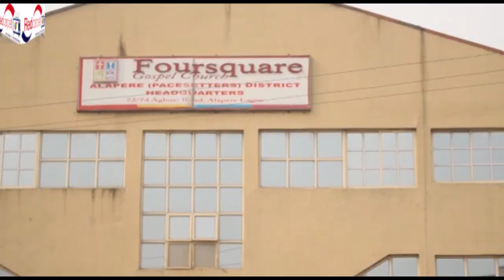WEDDING OF TENIOLA AYENI-AGORO & SEYIFUNMI KOLAWOLE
Wedding of class and sophistication held in Lagos,Nigeria